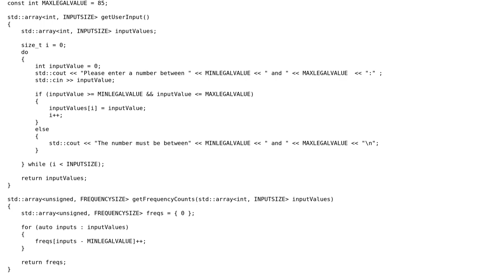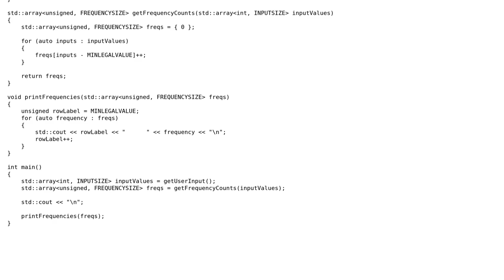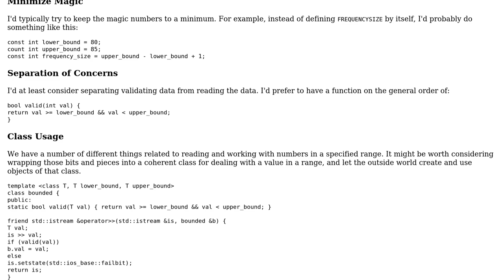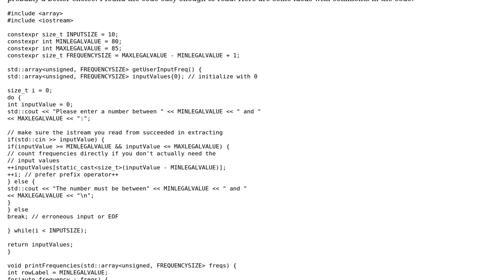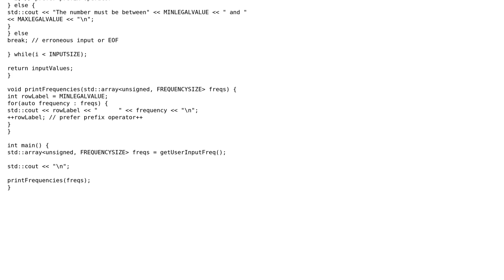Count the frequency of integers in an array (3 Solutions!!)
Count the frequency of integers in an array

With thanks & praise to God, and with thanks to the many people who have made this project possible! | Content (except music & images) licensed under CC BY-SA | Music | Images & others | With thanks to user Ted Lyngmo user pacmaninbw user miscco user Jerry Coffin and the Stack Exchange Network Trademarks are property of their respective owners. You are responsible for your own actions.